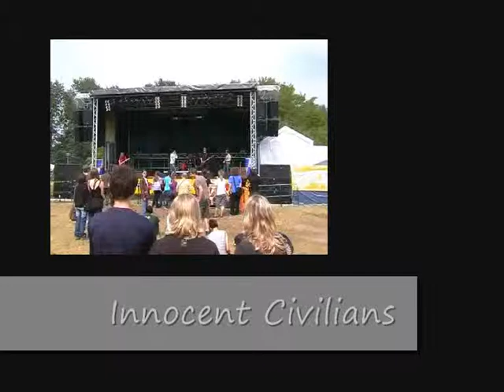Innocent civilians @rock in caputh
innocent auf rock in caputh